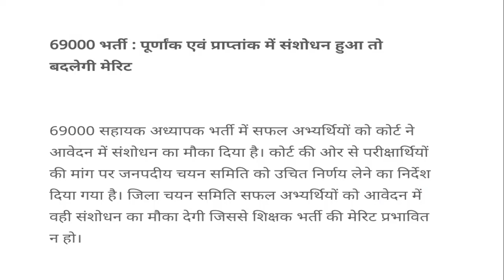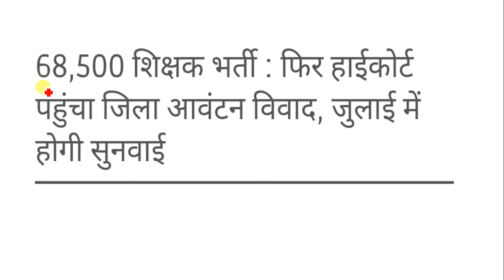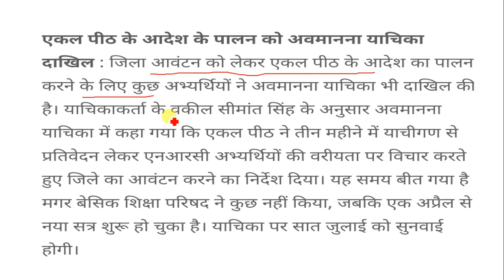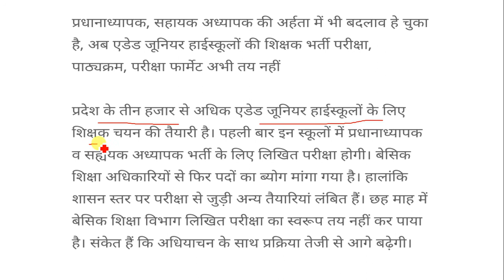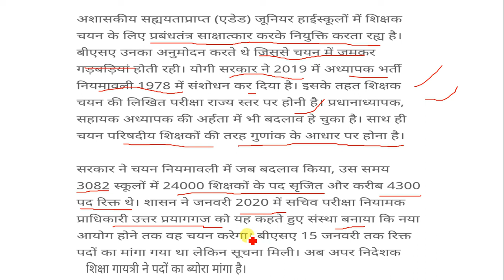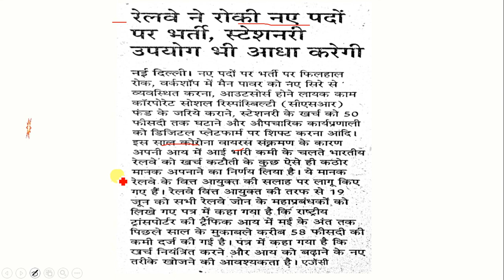69000 Shikshak Bharti/Form correction /68500 Bharti Court me/Railway mein Bharti per rok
📚69000 Shikshak Bharti/ Form correction Si merit Jayegi Badal  /Added Vidyalaya Mein per Pariksha ke dwara ab Hogi Bharti/ 68500 Jila avantan Ka Mamla pahuncha Court / Railway mein Bharti  per Rok